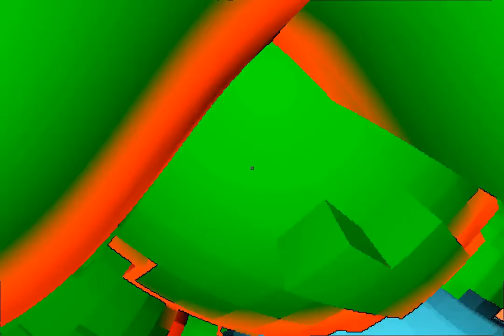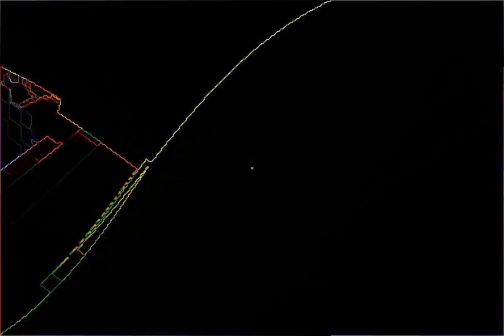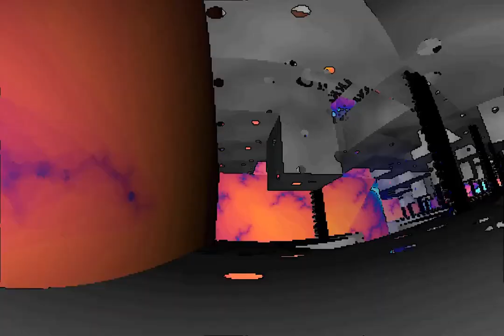snailtwitter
in which some glsl shader post effects are shown, sort of